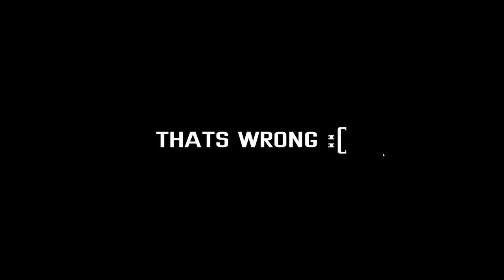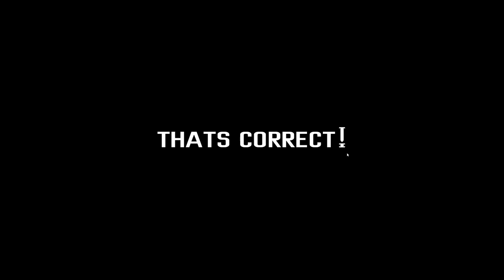Lets Help Jay/Kubz Scouts With THAT RANDOM GAME!! (6) | Free Random Games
We start the year with Jay not finishing this indie game named "Indentification" but this time i dont blame him, because the controls are ASS! makes u want to quit playing just because of the controls!
But atleast i can show you the ending(s)
You can beat the game with just running away far and camp! forget everything! the big thing wil NEVER show up to get u.